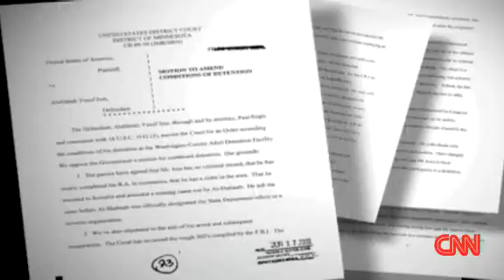Family learned over Internet that son was killed